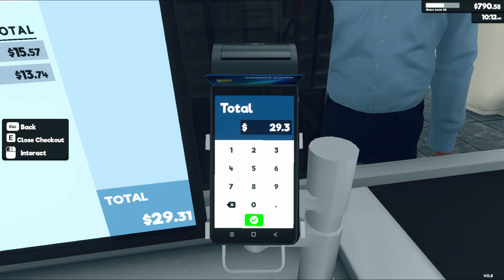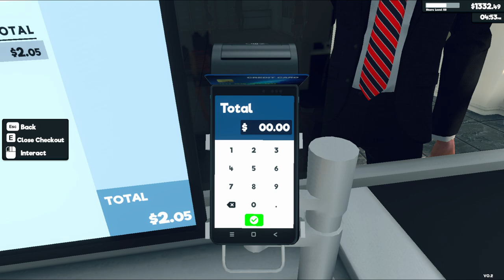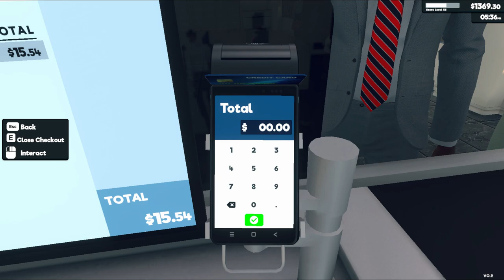Supermarket Simulator Day 137